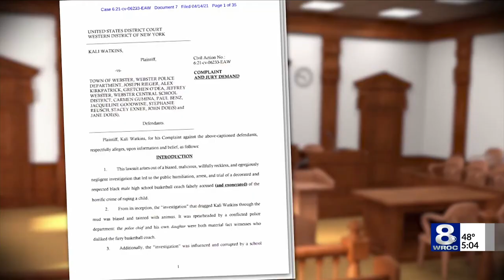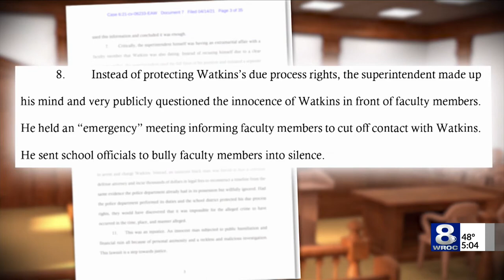Webster schools superintendent retires, days after lawsuit filed by former district employee